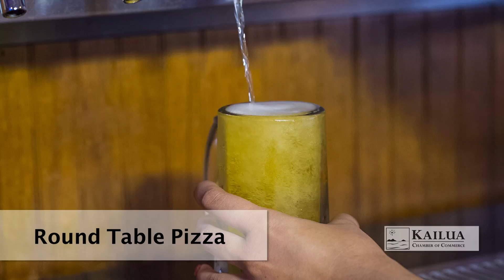KCOC Member- Round Table Pizza